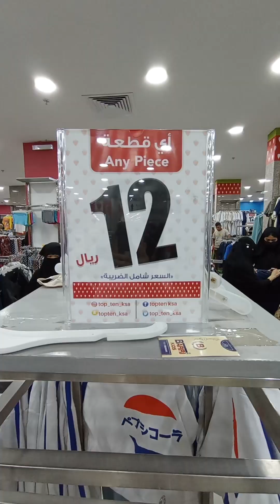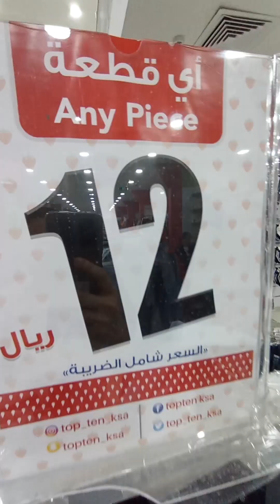Bagsak Presyo Na Damit Sa Saudi Arabia | Baclaran Sa Saudi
Bilihan Ng Murang Damit Sa Saudi Arabia Na Tig 12 Riyals lang lahat.